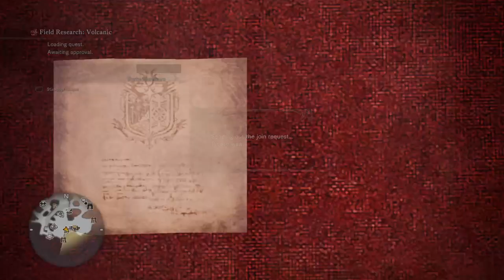First stream part 1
My first stream  test for my future channel